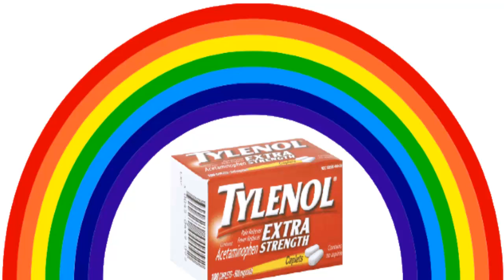FL Remix: Rainbow Tylenol :D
Originally composed by: Kitsune^2

Hope you enjoy the remix :D